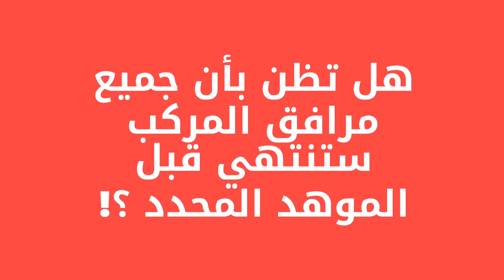Complexe Olympique d’Oran - La Salle multisports 2022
complexe olympique d'oran
stade oran,
stade baraki,
stade tchaker,
stade mustapha tchaker,
stade 5 juillet,
stade tchaker blida aujourd'hui,
stade marrakech,
stade de tizi ouzou,
stade algerie,
stade annaba,
stade algerie ambiance,
stade algerie 2021,
stade ahmed zabana,
stade atletico madrid,
stade algerie chanson,
stade arena,
a state of trance,
a state of trance 2021,
a state of trance forever,
a state of trance 2007,
a state of trance 2013,
a state of trance 1025,
a state of trance 2008,
a state of trance 500,
nouveau stade à oran,
stade blida,
stade baraki 2021,
stade bernabeu madrid 2021,
stade bernabéu,
stade blida algerie,
stade baraki 2021 youtube,
stade batna,
stade constantine,
stade cameroun can 2021,
stade coupe du monde 2022,
stade chanson,
stade camp nou,
stade cameroun,
stade conteneur qatar,
c pas sorcier stade de france,
pubg new stade çıktı,
new stade çıktı,
stade de douera,
stade de niger,
stade de baraki,
stade d'oran,
stade de douera 2021,
stade de niamey,
stade de marrakech,
stade d'olembe,
stade d'ebimpé,
stade d'oran 2021,
stade d'olembe a yaounde,
stade d'olembe actuellement,
stade d'oran barbecue,
stades d'algerie,
stade en algerie,
stade ennahar tv,
stade el biar,
stade egypte,
stade english,
stade en carton,
stade et olivia,
stade ebimpé,
pancreatite stade e,
göteborg e staden på g,
psg e stade brestois,
psg e stade brestois melhores momentos,
psg e stade reims,
psg e stade,
stade émile-albeau,
stade épi 1 cm,
émeute stade olympique 1992,
éclairage stade de france,
stade de l'épopée,
stade français,
stade foot,
stade football,
stade fifa 22,
stade fifa 21,
stade fc porto,
stade fulham,
stade france celebration,
f stade roubla,
djalil palermo fi stade,
stade general seyni kountche niamey niger,
stade général seyni kountché,
stade général seyni kountché de niamey,
stade galatasaray,
stade gta,
stade général lansana conté,
stade gta 5,
stade genoa,
stade hamlaoui constantine,
stade harrach,
stade hydra,
stade hamlaoui,
stade hamada,
stade hongrie,
stade horreur,
stade hoceima,
stade international du caire,
stade irak,
stade istanbul,
stade inter milan,
stade inter miami,
stade intwari (bujumbura),
stade iba-mar-diop,
stade iba mar diop en direct,
i staden där vi bor,
stadens i am rap,
sorry state,
i will survive stade francais,
i will survive stade,
mullvad in sweden,
i staden växer inga blommor,
i stade joke,
stade jsk,
stade japoma,
stade jsk nouveau,
stade jijel,
stade japon,
stade jsk 2021,
stade juventus,
stade johan cruyff arena,
j'allo au stade bollaert,
stade kouba,
stade karbala,
stade khalifa,
stade kenitra 2021,
stade qatar,
stade qatar 2022,
stade qatar mondial 2022 climatise,
stade qatar coupe du monde 2022,
jeppe k staden,
stade lille,
stade lyon,
stade liverpool,
stade lusail qatar,
stade louis ii,
stade lyon groupama,
stade leipzig,
stade lat dior,
l'aventurier stade de france,
l'envie stade de france 1998,
tal3in l stade,
l'envie stade de france 2009,
l'aventurier stade de france 2010,
l'artiste stade de france,
l'encantada stade montois,
l'aviron bayonnais stade,
stade mustapha tchaker 2021,
stade maroc,
stade mustapha tchaker blida,
stade musique,
stade mca,
stade mouloudia,
stade niamey,
stade niger,
stade niamey niger,
stade news,
stade niger niami,
stade news — قناة رياضية جزائرية,
stade noir,
stade nordine,
n'golo kante stade de france,
n'golo kante stade de france vegedream,
stage n,
stade olympique 5 juillet 1962,
stade oran 2021,
stade oran nouveau 2021,
stade omar hamadi,
stade oran barbecue,
stade oran chwa,
stade oran aujourd'hui,
stade pierre mauroy,
stade polyvalent tizi ouzou,
stade parc des princes,
stade paris,
stade psg,
stade paris saint germain,
stade paul biya,
stade pyongyang,
stade qatar climatisé,
stade qatar mondial 2022 chambre,
stade qui chante,
stade qui bouge,
stade rennais,
stade reims,
stade rennais vs psg,
stade reims vs psg,
stade real madrid,
stade rennais psg,
stade rouiba,
stade real madrid 2021,
stade sig,
stade seyni kountché,
stade stade,
stade setif,
stade senegal,
stade skikda,
stade santiago,
stade schalke 04,
s bahn hamburg stade,
s bahn stade,
stade tizi ouzou,
stade tchaker blida,
stade tizi ouzou 2021,
stade tchaker blida en directe,
stade tizi ouzou aujourd'hui,
stade tchaker aujourd'hui,
stade usma,
stade usmh,
stade union saint gilloise,
stade usap,
stade usa,
ubb stade francais,
usap stade francais,
u2 stade de france 2017,
u trenu stade zivot ceo,
un stade,
un stade a la maison,
construire un stade de foot minecraft,
dessiner un stade de foot,
construire un stade de foot,
un chat stade,
comment dessiner un stade de foot,
chat dans un stade,
stade velodrome,
stade velodrome ambiance,
stade vélodrome marseille,
stade velodrome ambiance algerien,
stade velodrome algerie,
stade velodrome musique,
stade velodrome casablanca
stade velodrome chant
stade vs psg
psg vs stade de reims
toulon v stade francais